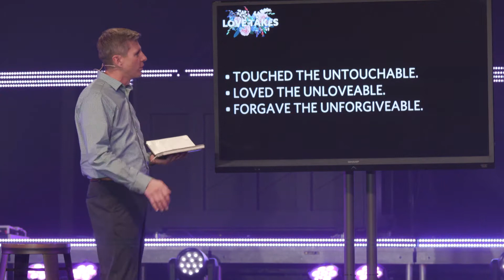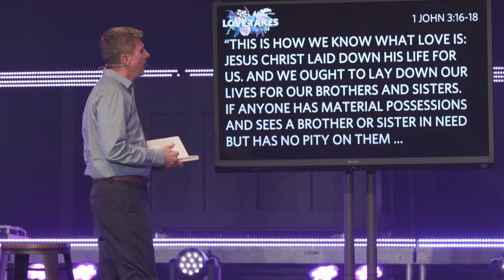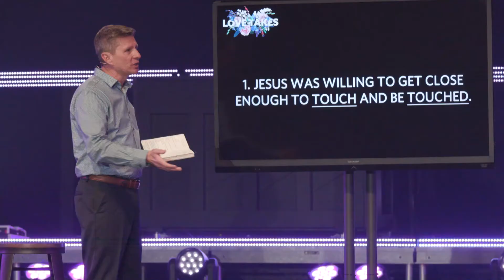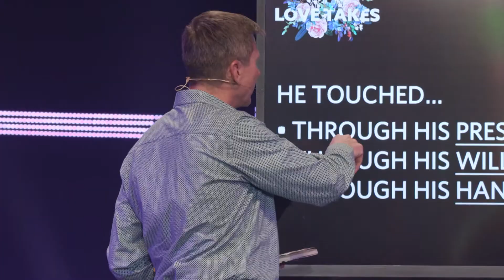Love Takes | Touch (Message Only)